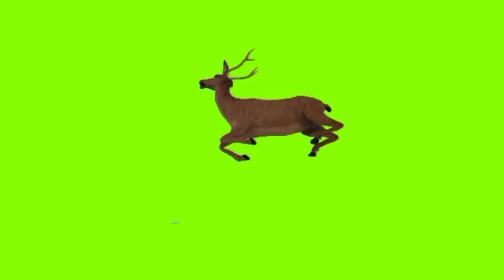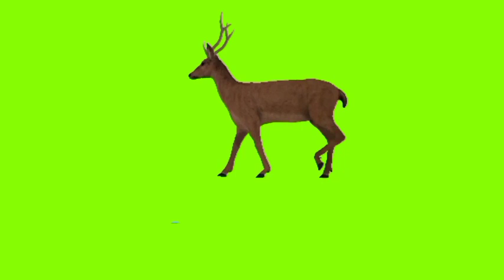Deer Green Screen Video | Green Screen Studio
Thanks

LCD Monitor Green Screen| Wall l LCD Green Screen no copyright

Top HD Green Screen Footage No copyright | ABC TV